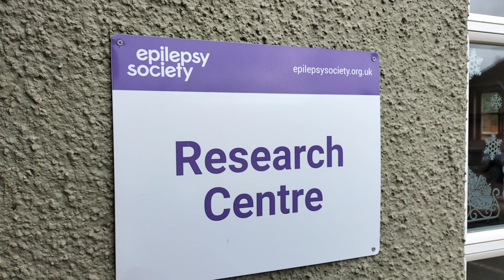9 March 2023